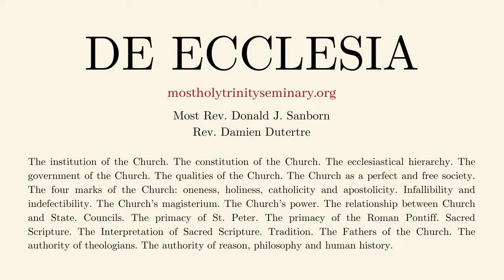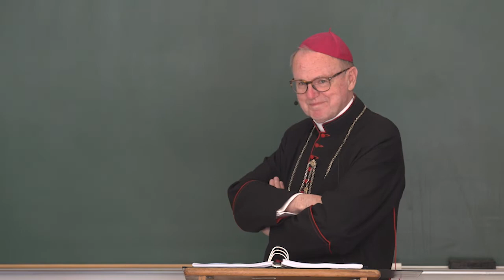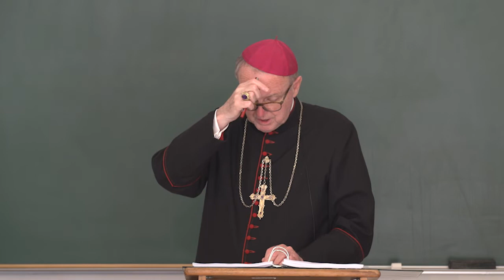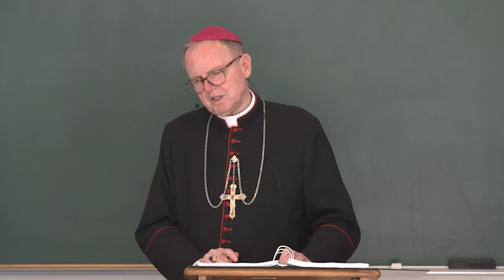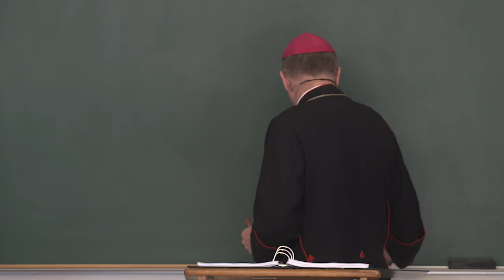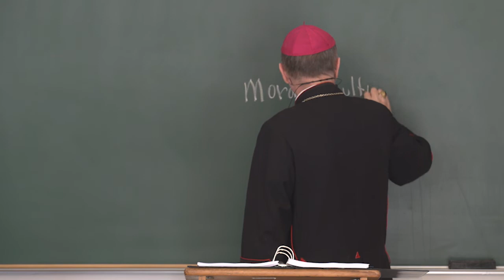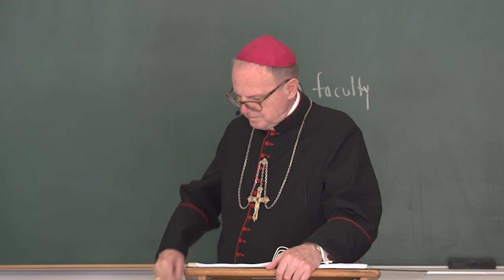De Ecclesia - Lecture 60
The relationship between Church and State.